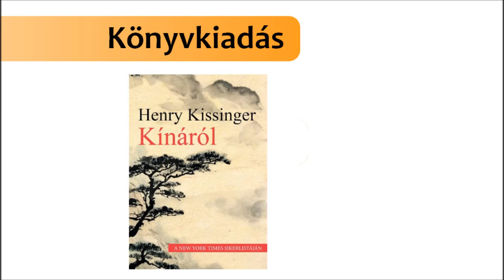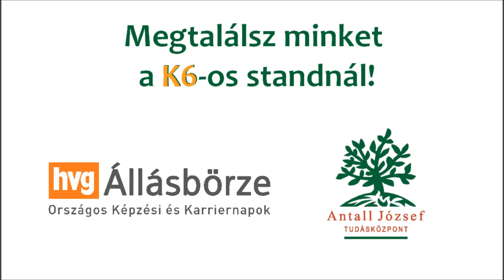Mi az Antall József Tudásközpont?